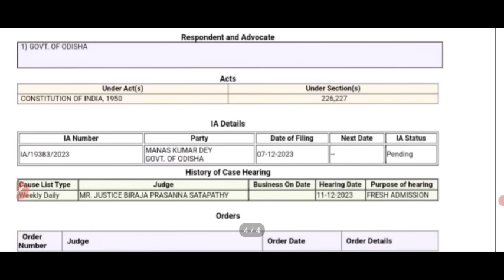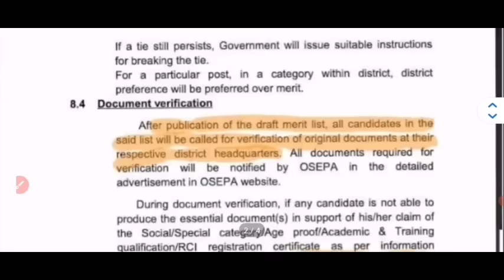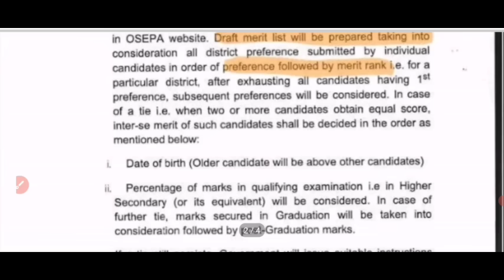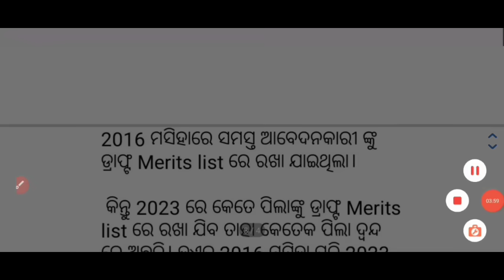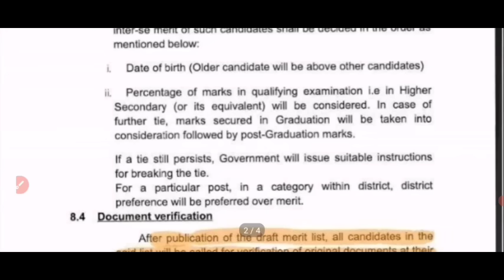All Doubt Clear Jts//Today Visit Result// Case Update//Direct video & Good News For Jts Aspirants...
RHT_CUTOFF-2023.